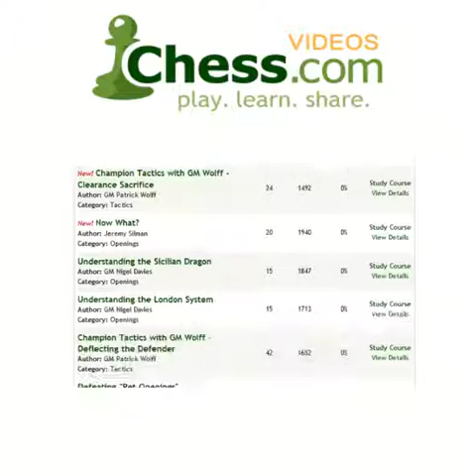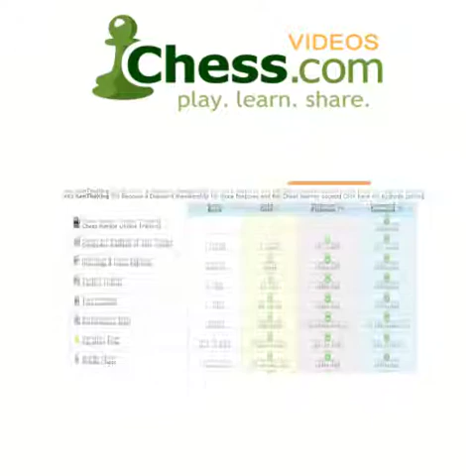Chess.com: Underrated Openings Part 1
GM Dzindzichashvili begins his series on interesting underrated openings with a look at the Scotch Gambit, on which he is well-known to be the foremost expert. This video also addresses several unusual lines by black, which leads to a bunch of exciting play, unfettered by reams of theory. From this you can learn a lot about the dynamics of opening struggles, particularly in double king-pawn openings.